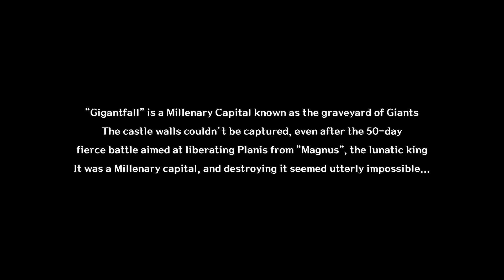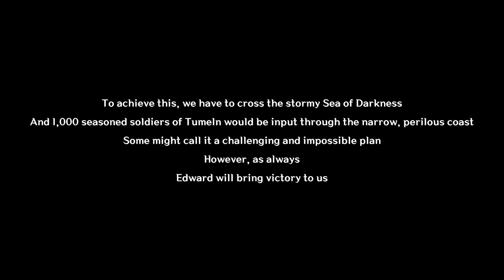[ Astra ] Veda's knight - 1 (open beta)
🥕 The art in this game is marvelous, with a 2D dark fantasy theme, with different characters to choose and a story to explore!

(This is the open beta, the progress will be deleted but I will continue when the game is out)

00:00 Welcome
04:58 Chaaarge!
07:08 Dark magic?
10:48 It's show time!
12:35 WHAT?!
15:01 Veda's power
31:07 Starting the quest!